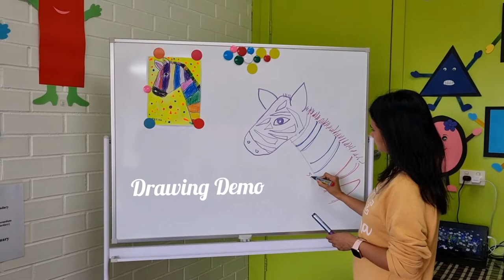Rainbow Zebra Beginners Term2 2022